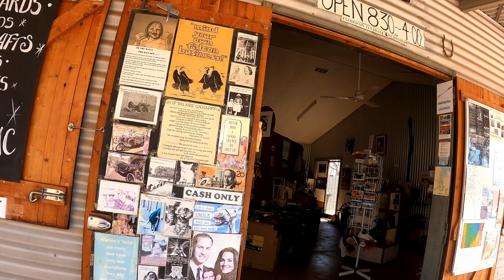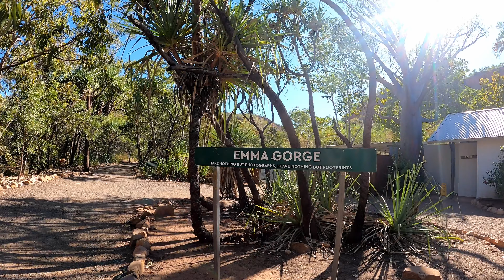A Lap of the Block - Northern Territory Travel update 1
G’day everyone. In this update, we check out Wyndham in WA and take an afternoon’s swim in Lake Argyle before crossing the border into NT and swimming in the Katherine Hot Springs. We trek up to Kakadu and are amazed by the park’s beauty and its wildlife. Then we head to Darwin and immerse ourselves in the tourist attractions - swimming, Mindil Beach and the RFDS exhibit to name a few. We hope you enjoy!